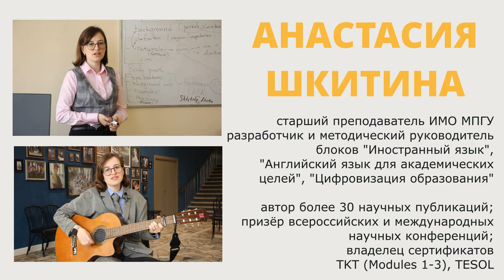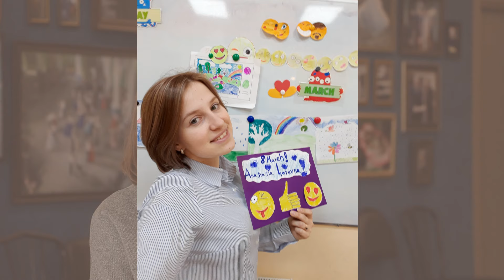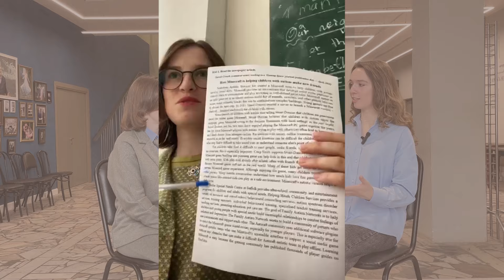Анастасия Шкитина || о любимой грамматике, домашнем питомце, музыке и горном туризме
Объединившись с любимой преподавательницей всех лингвистов - Анастасией Игоревной Шкитиной, команда ИМОtalk рада сообщить о выпуске нового интервью🎬

🎈В программе:

3:58 - начинаем интервью
5:24 - Анастасия Игоревна угадывает факты о ней

7:33 - о своём профессиональном пути и местах обучения
14:20 - о работе преподавателем в ИМО
21:22 - о роли музыки в жизни
23:08 - Анастасия Игоревна играет на гитаре
27:12 - о домашнем любимце - котике Томми
31:14 - о спорте: горный туризм, скалолазание, альпинизм и сноубординг
36:34 - о других увлечениях (квизы)

38:02 - блиц с Анастасией Игоревной
40:06 - пожелание всем ребятам из ИМО

Авторы видео: Алёна Матвеева, Мирослава Морозовска